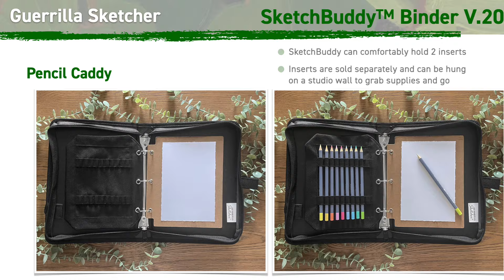Organize It All With Guerilla Painter SketchBuddy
Guerilla Painter SketchBuddy keeps all your supplies organized, accessible, and easy to take on the go. The SketchBuddy Binder V.20 is a full-zip carrier that includes a 3-ring binder, drawing surface, exterior pocket, and handles. It can hold up to two inserts—including a Mesh Pocket, Window Pocket, BrushBuddy, Multi-Carrier, Pencil Caddy, and Clear Protectors. Mix and match the inserts to suit your needs!

Shop Guerilla Painter SketchBuddy and explore even more Guerilla Painter supplies